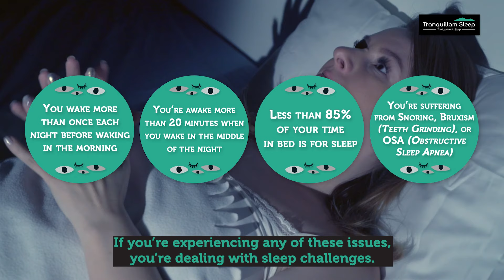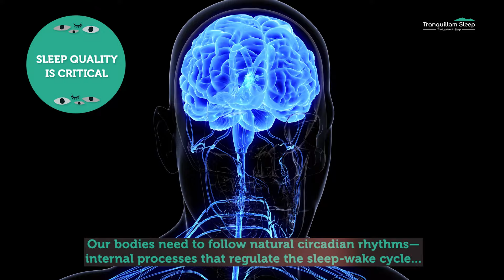Take Control of your Sleep today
Tranquillam Sleep exists to help you sleep better.  Since our inception in 2018 we have focused on helping as many people as possible sleep better.  If you want to know even more ways to improve your sleep follow the link!